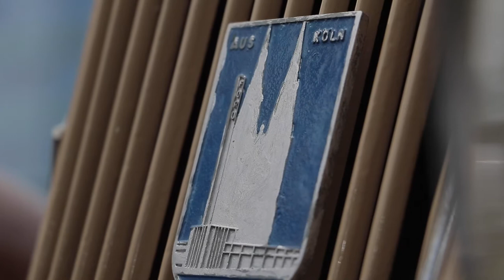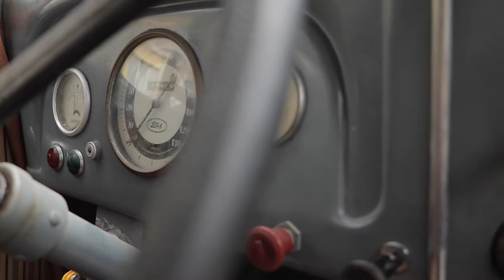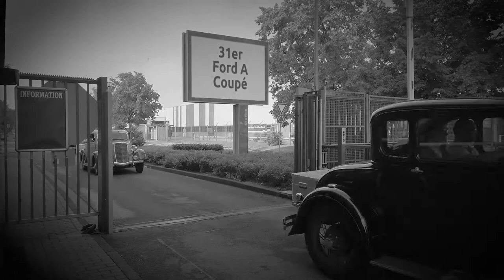Ford Vorkriegsmodelle bei der Ford Werke AG Köln. Quelle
Quelle: @FordOnline